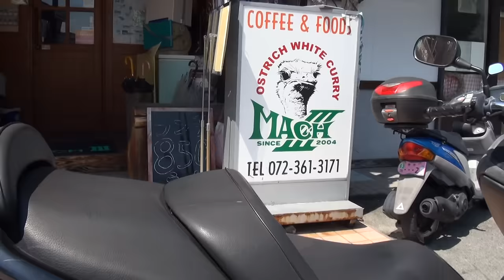素敵な女性ライダー 研ぎ澄まされた感性 黒い弾丸 漆黒のスクーター HONDA・FORZA ホンダ・フォルツァ MF10 漆黒のフォルツァ